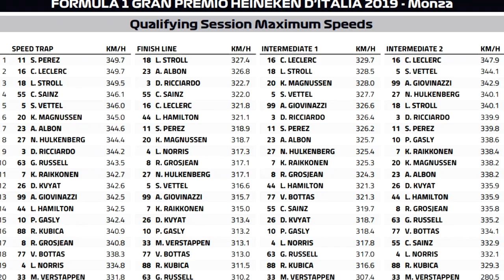Renault In 2019 - Ambitious, But Rubbish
Welcome to a special video where today guys I will be telling the full story behind one of the most disappointing teams in 2019 and their campaign this season; That team being of course the French manufacturer Renault. In this video we will start off with the first half of 2019, their poor start to the season and how they missed a massive opportunity at Hockenheim. And then we will then look at how they lost to Mclaren in the 2nd half of the season in the constructors battle. But with Renault signing star driver Daniel Ricciardo for 2019 & the team carrying so much promise into the season, how did it all go so wrong? To find out make sure to tune in and find out.

Credit to 'Burnout154' for the idea behind the title of this video